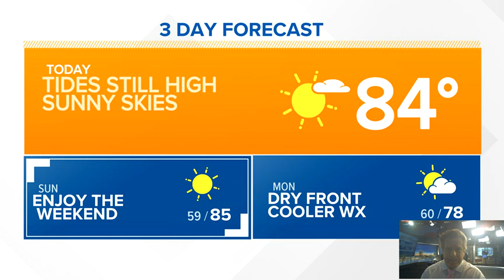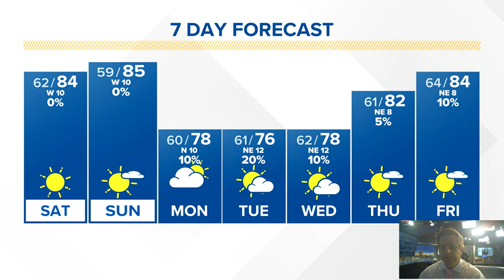Cooler dry weather this weekend following Ian on the First Coast.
Cooler weather across the First Coast this weekend